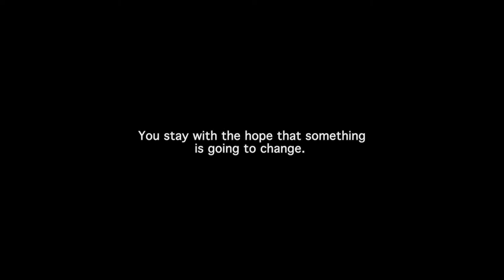BNC 2014: Just Let Go by Simon Senn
Simon Senn’s films deal with human behaviour and patterns of interaction. This video features darkly dressed, hooded youngsters, recalling the masked and disguised figures in media images of social demonstrations.

Now in its 65th year, Bloomberg New Contemporaries features 55 of the most promising artists emerging from UK art schools chosen from over 1,400 submissions. The exhibition runs from 26 November 2014 through to 25 January 2015.

Simon Senn, Just Let Go, 2012
Video, colour, sound, 53 sec